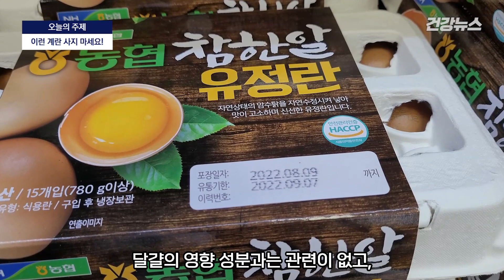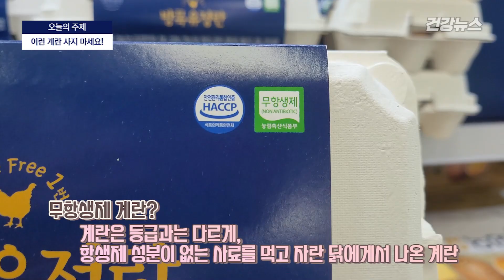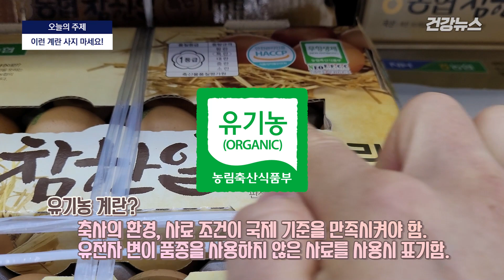마트에서 이런 계란은 절대 사지 마세요! 오래된 묵은 계란입니다!